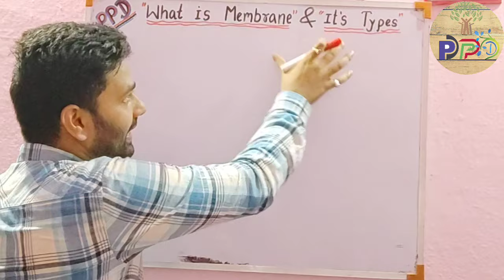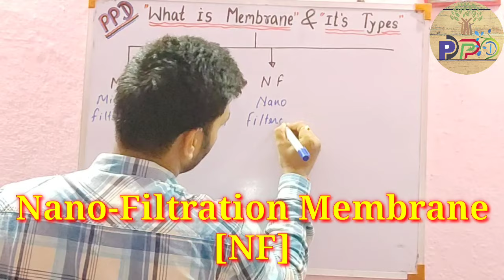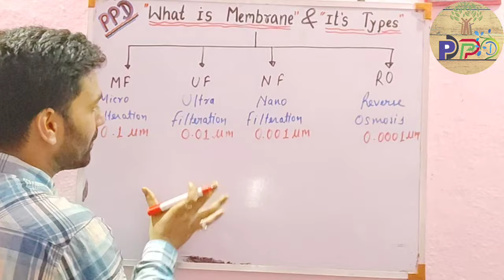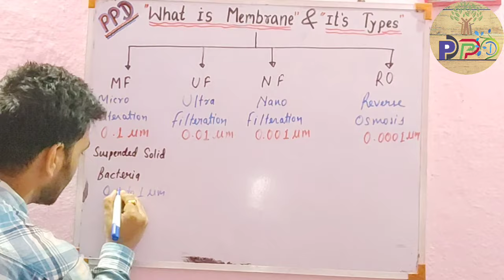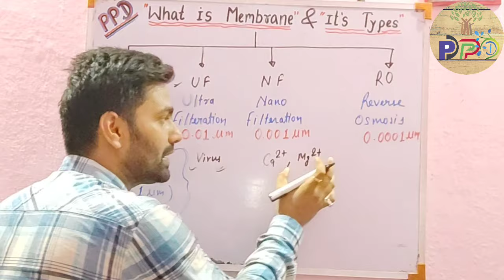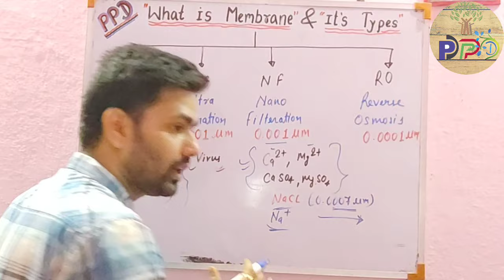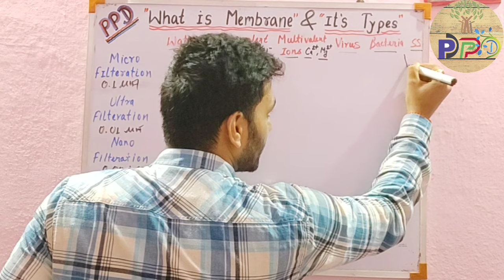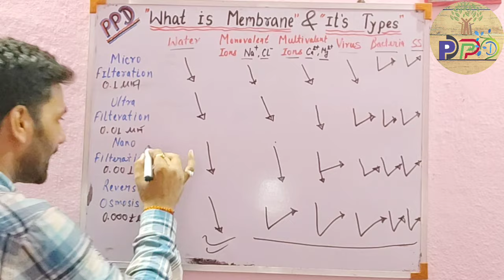What is Membrane? | Types of Membrane | Micro Filtration | Ultra Filtration | Nano Filtration | RO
Hello friends,